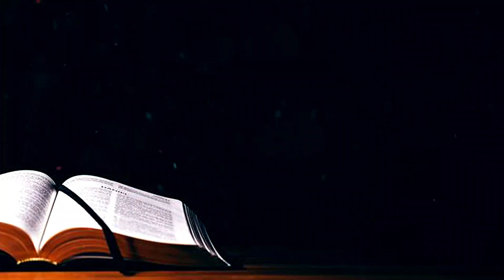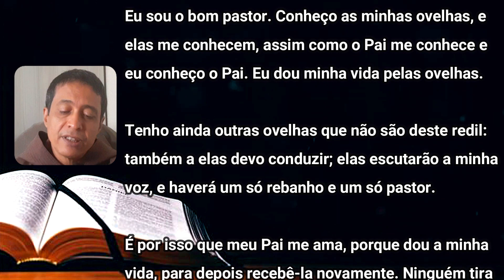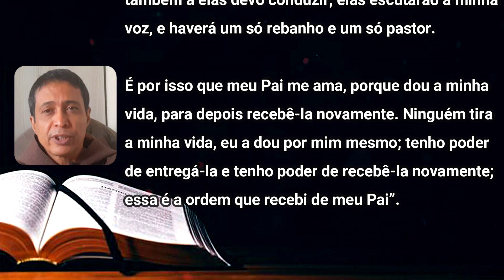Dia do Senhor - 4º Domingo da Páscoa | O Bom Pastor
4º Domingo da Páscoa - O Bom Pastor
Dai graças ao senhor porque Ele é bom. Eterna é a sua Misericórdia

Caríssimos Irmãos e Irmãs, a Igreja neste Final de semana, celebra o Domingo do Bom Pastor. Esta imagem de Jesus como o bom pastor, é uma imagem que perdura por todas as gerações porque está é imagem do pastor que cuida e leva as ovelhas para as pastagens verdejantes e águas cristalinas. Devemos distinguir esta imagem, da imagem do pastor mercenário. No passado, era comum alguns pastores eram contratado para cuidar do rebanho. como as ovelhas não pertenciam a eles, eles fugiam e abandonavam as ovelhas ao ataque de animais ferozes. Esses pastores trabalhavam simplesmente por dinheiro, e não cuidavam e nem davam sua vida pelas ovelhas. Jesus apresenta o modela daquele que é realmente o Bom pastor que é algo já presente no meio do povo judeu desde Judá, a partir do rei Davi que defendeu as ovelhas de seu pai de um leão feroz. Devemos perceber que Jesus conhece suas ovelhas pelo nome, e sabe que cada uma precisa ser cuidada. Por isso, ele diz que conhece suas ovelhas e elas o conhecem, pois ele conhece o Pai e o Pai também o conhece.
Interessante essa ideia de Jesus de se colocar como aquele que conhece o Pai e aquele que conhece as ovelhas, pois ele eleva a condição de ovelha para um patamar maior de eternidade, pois fazendo isso, Jesus apresenta para nós que ele é verdadeiramente a salvação de todos. Jesus diz ainda que tem ainda outras ovelhas para cuidar, estendendo a sua missão a um nível de missão universal. Sendo assim, todos nós que nos reconhecemos como ovelhas de Cristo, temos também a alegria e a graça de dizer que "Jesus Cristo deu a sua vida para cuidar de  mim". E esse cuidado é permanente e para a eternidade.
Dediquemos neste final de semana nossas orações para as vocações, sejam religiosas e também para a família.